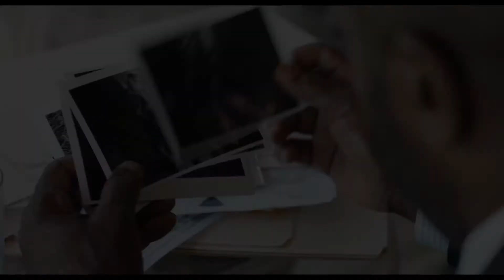Амнезия - Amnesia: Трейлер 2021 Трейлеры Movies HD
Сюжет
Джон Доу просыпается в больнице весь в бинтах и понимает, что не может вспомнить, кто он такой и как здесь оказался. Вскоре он узнаёт, что полиция считает его маньяком, виновным в убийствах нескольких девушек и понимает, что теперь ему придётся пойти на крайние меры, чтобы доказать свою невиновность.

Дата выхода
Россия: 27 мая 2021 года
Жанры
боевик, детектив, триллер
Режиссёр
Александр Черняев
Актёры
Джонатан Риз Майерс, Франческа Иствуд, Уильям Форсайт, Джеймс Остин Керр, Адина Галупа, С. Нил Девенпорт, Шейенн Роус Мартин, Дэвид С. Тэм
Сценарий
Элана Зельцер
Продюсер
Катерина Валенти